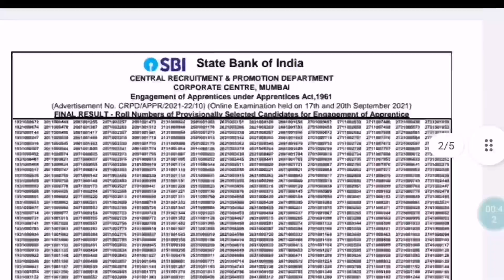Sbi apprentice Result Out 2021 | how to download sbi apprentice Result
Sbi apprentice Result Out 2021,Sbi apprentice Result 2021,How to download Sbi apprentice Result 2021,How to check Sbi apprentice Result 2021,Sbi apprentice Result,Sbi,Sbi apprentice